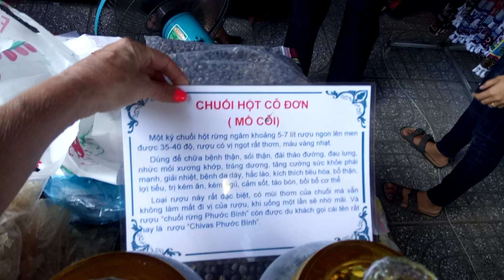Сувениры и керамика. Башни чамов Поклон-Гарай. Фанранг. Вьетнам.